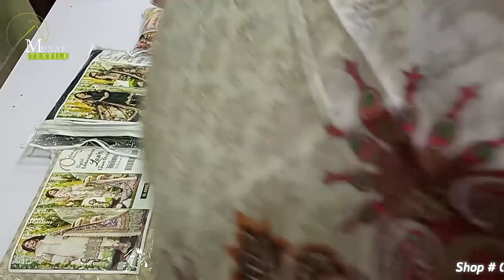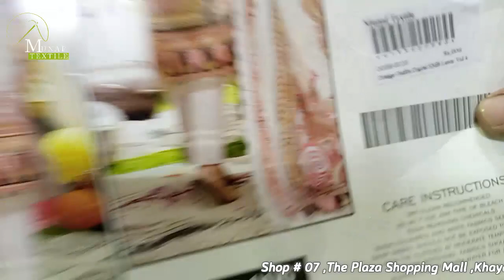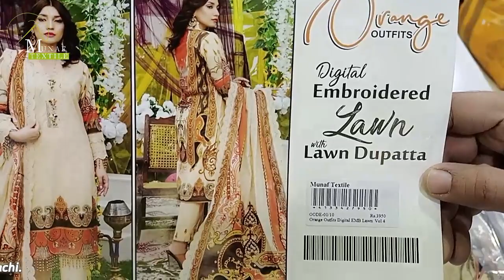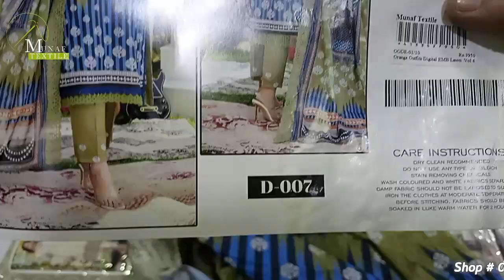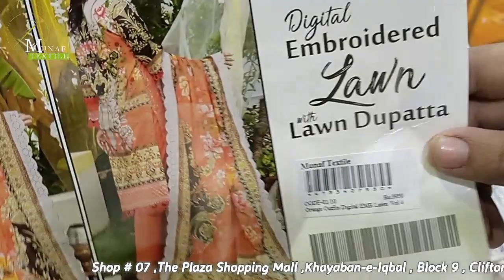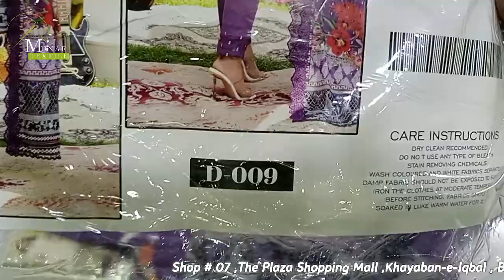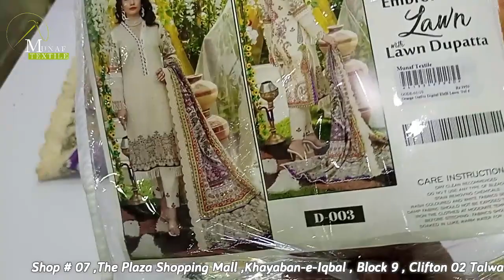𝐎𝐑𝐀𝐍𝐆𝐄 𝐎𝐔𝐓𝐅𝐈𝐓𝐒 𝐄𝐌𝐁𝐑𝐎𝐈𝐃𝐄𝐑𝐄𝐃 𝐋𝐀𝐖𝐍'𝟐𝟑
𝐍𝐎𝐖 𝐀𝐕𝐀𝐈𝐋𝐀𝐁𝐋𝐄